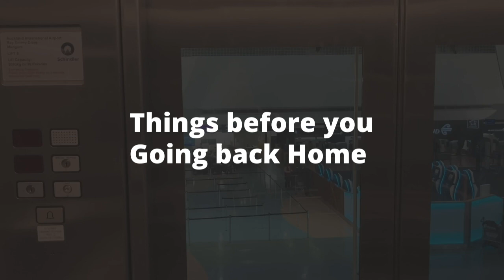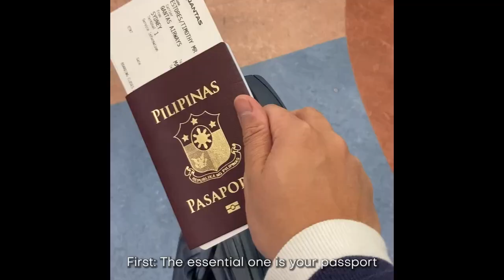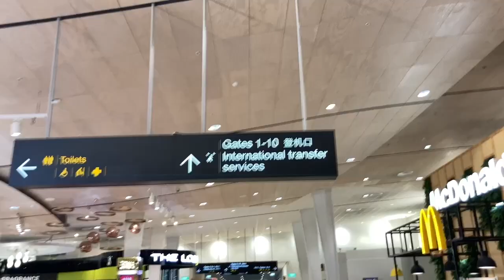Travel Back Home New Zealand to Philippines|| Travel Updates and Requirements|| Nations Connect Ltd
Join Tim as he journeys back to the Philippines after 4 years of staying in New Zealand. He will show you what the updates and travel requirements are.

Christmas is just around the corner, and most of our kababayans are excited to see and spend the holidays with their family. Kaya naman we are here to share with you Tim's going back to the Philippines experience.